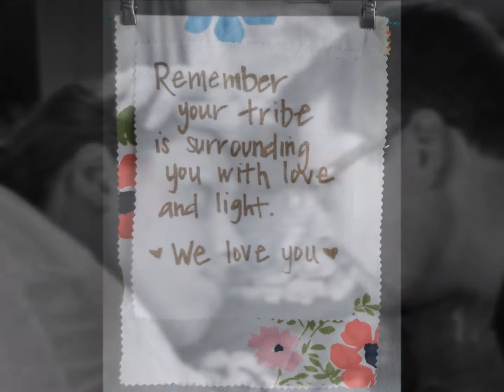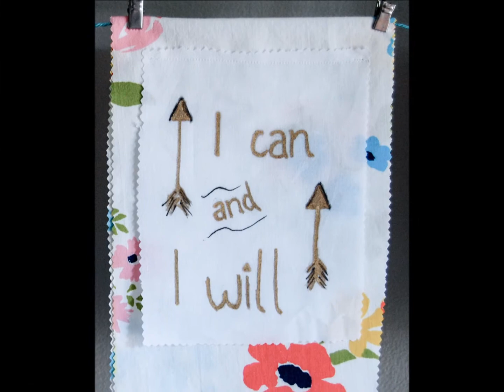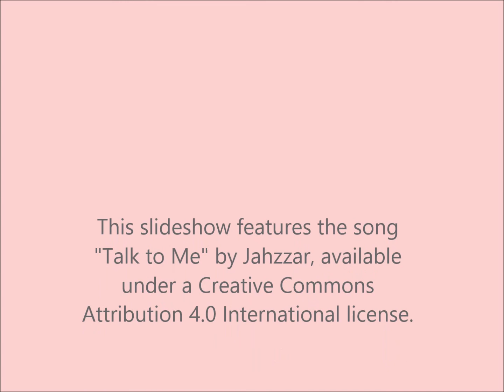Nora Bee's Birth